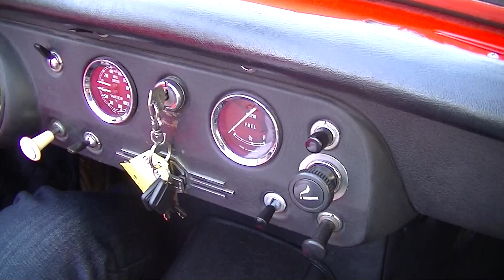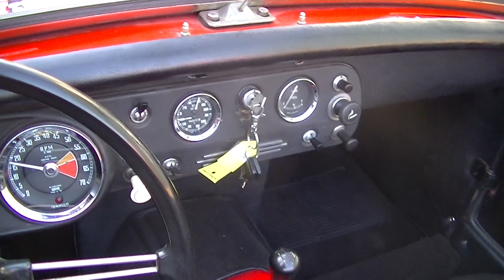MG Midget 1965 revised matching engine-VIDEO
MG Midget 1965 revised matching engine and gearbox great condition

4 hrs voiture de Paris, 2 hrs voiture de Lille.